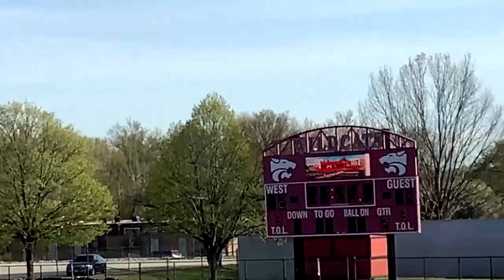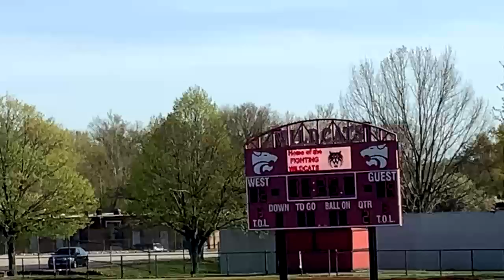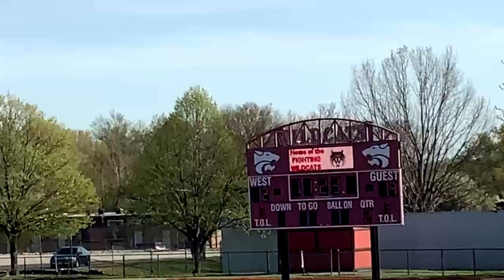Varsity Lacrosse at Hazelwood West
Lindbergh defeated Hazelwood West 13-2